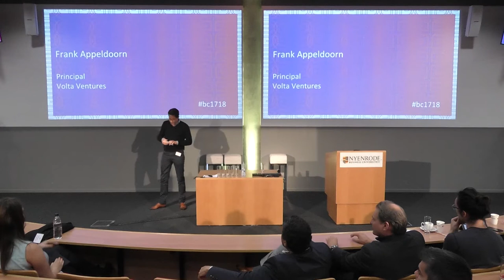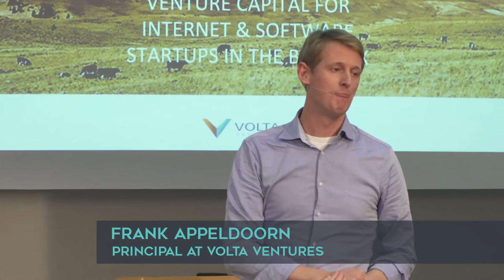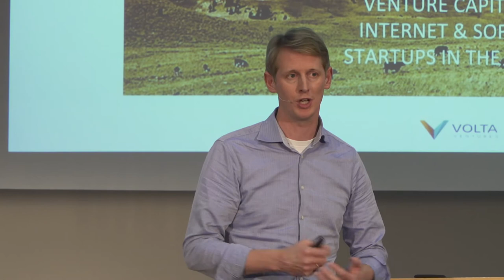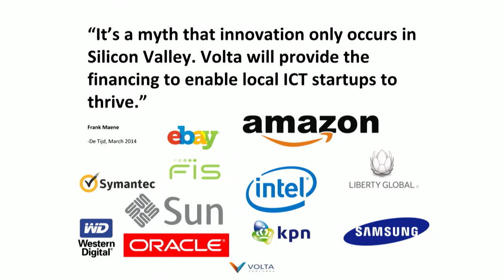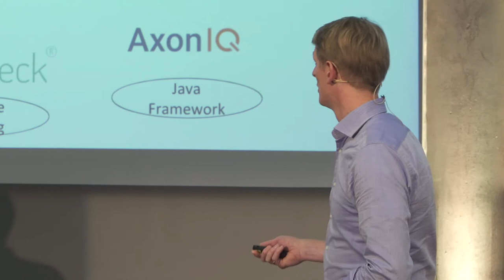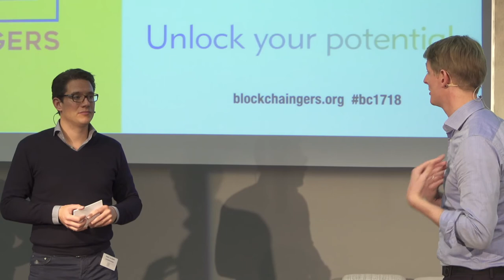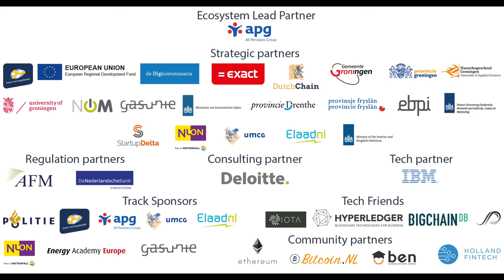Blockchaingers Funding Deep Dive Talk by Frank Appeldoorn at Nyenrode Business Universiteit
Talk by Frank Appeldoorn during the Blockchaingers Funding Deep Dive at Nyenrode Business Universiteit. Frank discusses how Volta Ventures operates, venture capitalists and exit strategies in the blockchain space